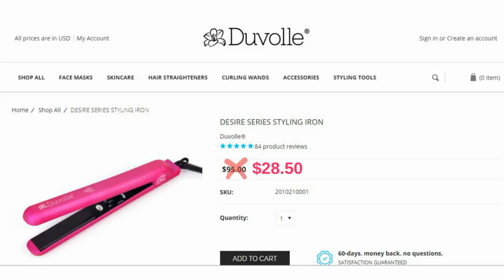Prison Wife Story Time: I FRIED MY HAIR night before visit + BEST HAIR STRAIGHTENER EVER (Duvolle)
HILARIOUS story time about how I fried my hair the night before visiting my husband in prison, then accidentally walked into a crack house, thinking it was a salon! While I share my prison wife story time, I unbox and review my new favorite flat iron from Duvolle.

Duvolle® Desire Series Styling Iron: $28.50 series-styling-iron/

Stay strong.
Love strong.
You're one-day closer.
Xo,
Ro